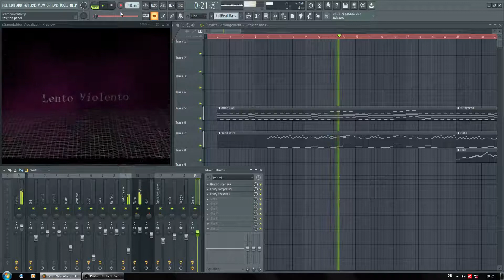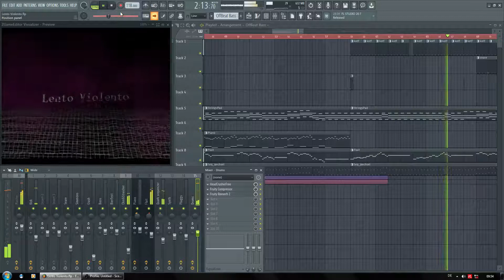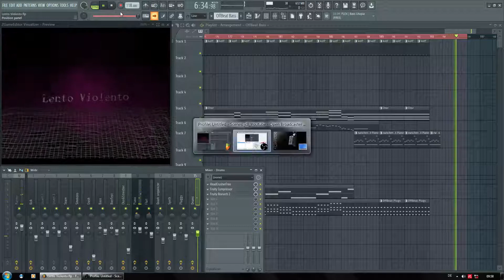Lento Violento - My Life Before Me (FL Studio Reconstruction)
2020 Unofficial release